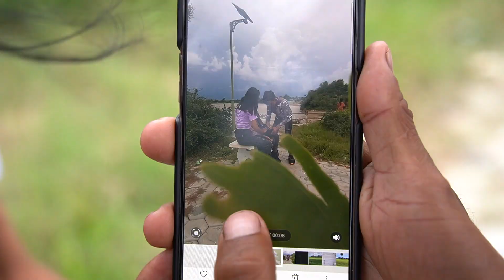មិត្តទ្រុស្តមិត្ត short film